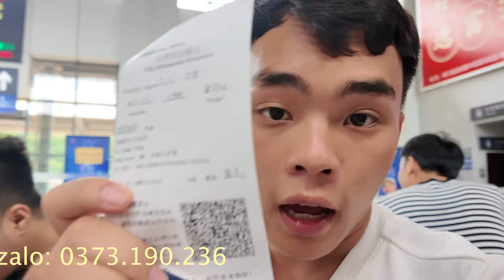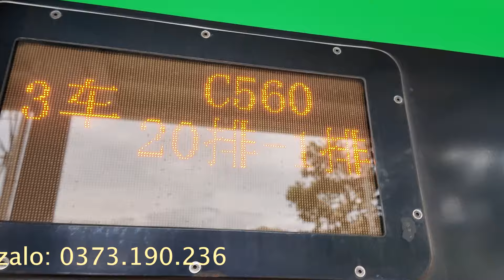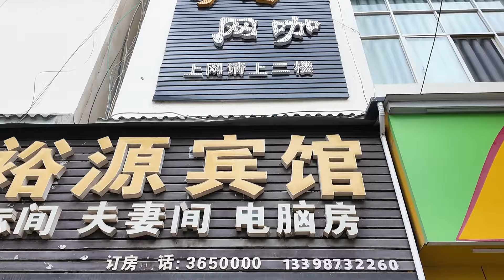Không Ngờ Gái Trung Quốc Lại Xinh Đến Nỗi Này... WoW- Hành Trình Khám Phá Trung Quốc ( Tập 1)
🔹Em Tuấn Vlog Chúc Quý Vị khán giả có thật nhiều sức khoẻ và thật nhiều may mắn trong cuộc sống, Em Tuấn Sẽ Cố Gắng Cải Thiệt Và Mang Lại Những Nội Dung Hay Và hấp dẫn để chia sẻ tới quý khán giả!!!
🟡Zalo của Tuấn: 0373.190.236 Hoặc 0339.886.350.
Em Tuấn Xin Chân Thành Cảm Ơn!!!